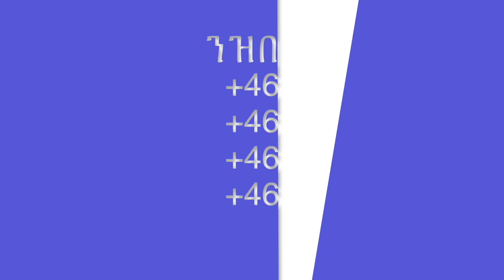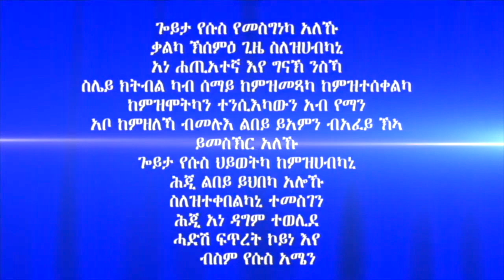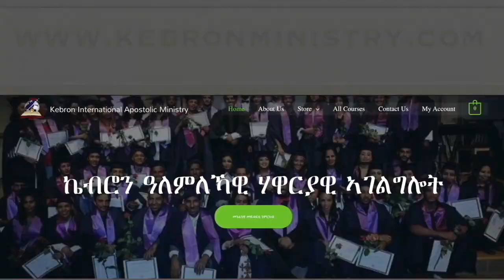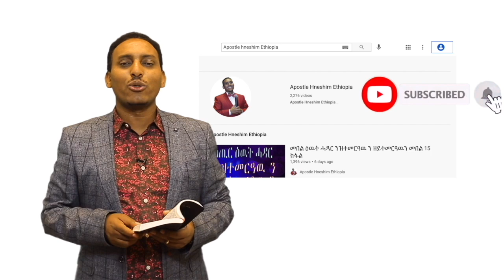"ቃል ንጉስ" ብሃዋርያ ሕነሽም ኢትዮጵያ